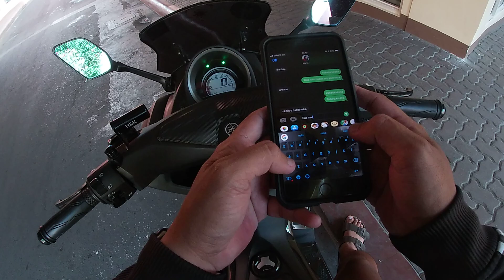iamkentoy's Live Stream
Duwa ta bai!